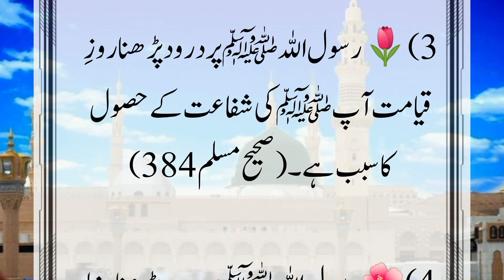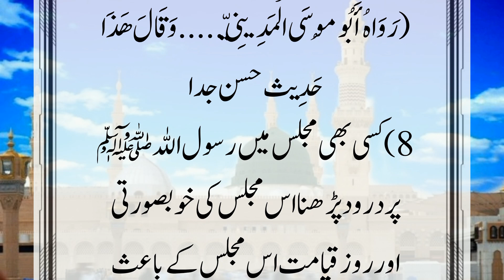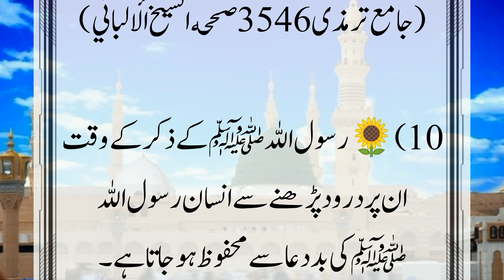Darood Sharif Parhne Ke Fawaid || darood pak ki fazilat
Hello friends, I hope you are doing well.  Friends, Durood Sharif has endless benefits, but in today's video we will explain 10 benefits of Durood Sharif.

darood parhna
islam
islam convert
powerful wazaif
islamic wazaif teacher
wazaifa for problems